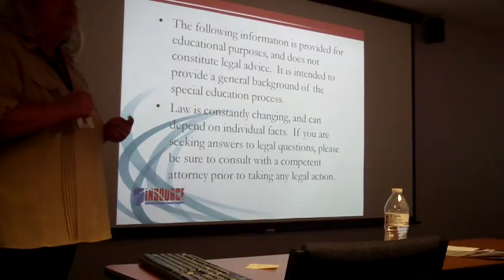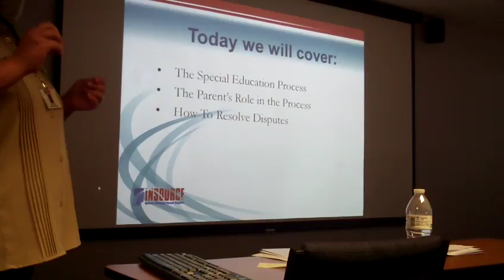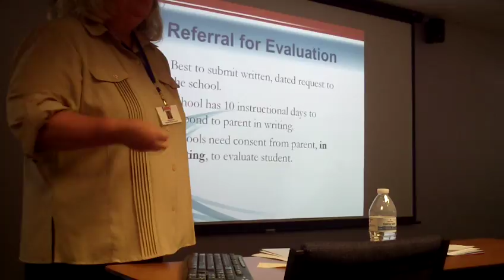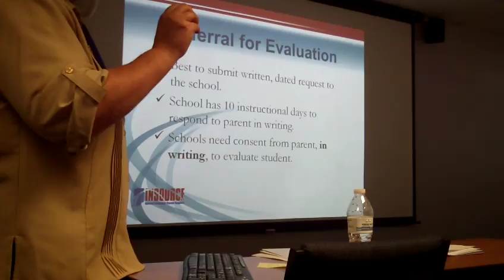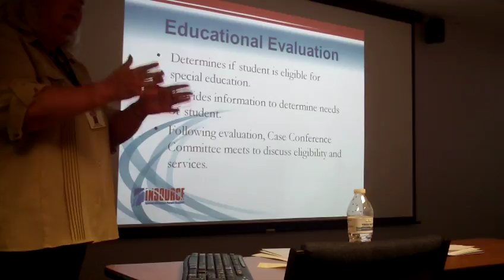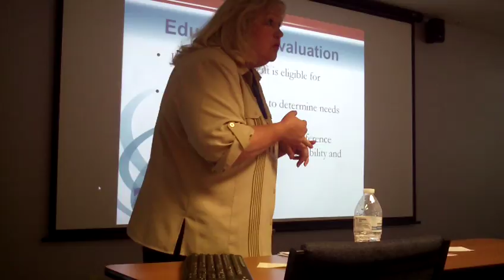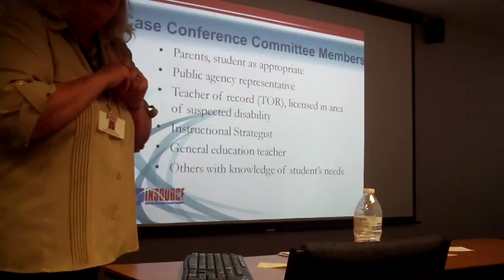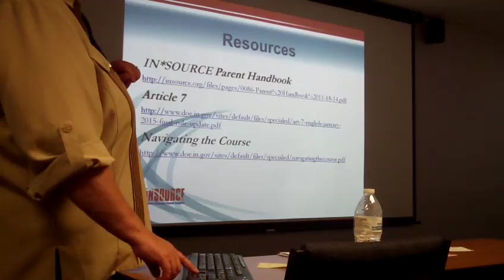InSource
InSource Special Education 101